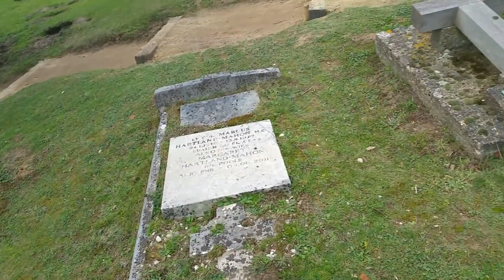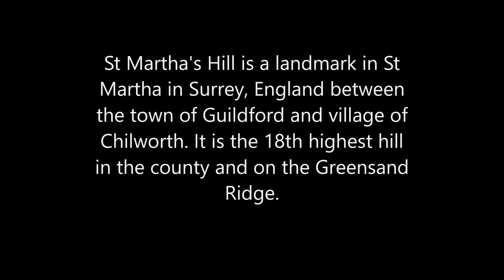St.Martha's On the Hill Church,Surrey,U.k(History in Description).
St Martha's Hill is a landmark in St Martha in Surrey, England between the town of Guildford and village of Chilworth. It is the 18th highest hill in the county and on the Greensand Ridge, in this case at the closest point to the North Downs, commencing to the immediate north at the Guildown-Merrow Down in the parishes of Guildford and Merrow. The top of the hill provides a semi-panorama of Newland's Corner also in the Surrey Hills AONB. Its church is the main amenity of the small parish extending to the south into the streets of Chilworth, with some medieval stone incorporations from a 12th-century predecessor (rebuilt 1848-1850 by Henry Woodyer) and is a wedding venue mainly to outside the sparsely populated parish.

The knoll is crossed east-to-west by the Pilgrims' Way, which is otherwise on the North Downs.

The site contains several Megalithic and Neolithic artefacts, dating from as far back as 3500 BCE. Below the church there are five circular earthworks, believed to date back to the bronze age. They were excavated in 1953 but one has since been obliterated by the construction of a reservoir.

There is a traditional belief that the original name of this hill was Saints and Martyrs Hill, the martyr being St Thomas of Canterbury.

Equitment used;
                  Samsung Note 4       Smartphone,Video & Photos

Software used;
                 Easisoft video editor,
                 Avs 2019 Video Studio
                 Windows Movie Maker for photos.